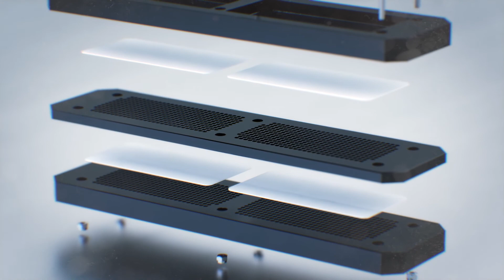Kim Lewis and Slava S. Epstein - Tools to cultivate microbes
More about exceptional inventors and the European InventorAward organised by the European Patent Office: inventoraward.org